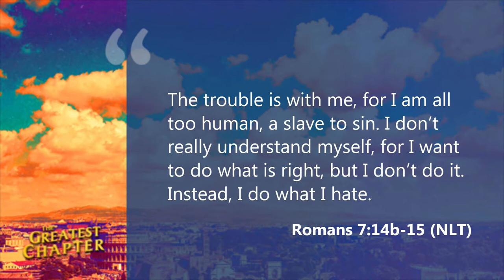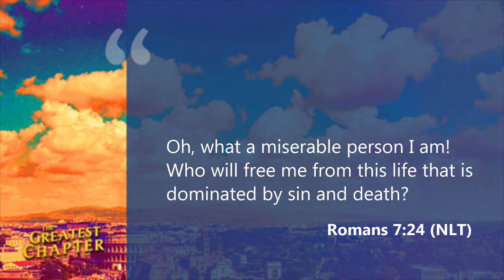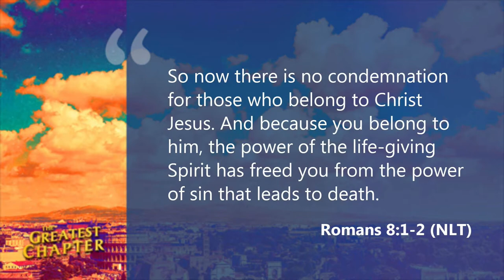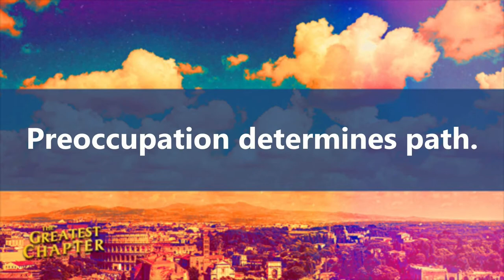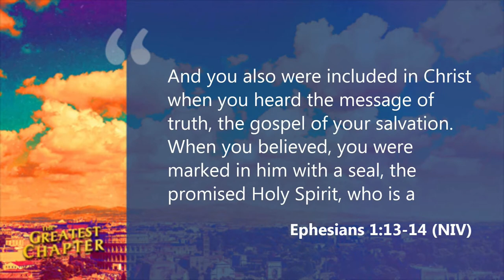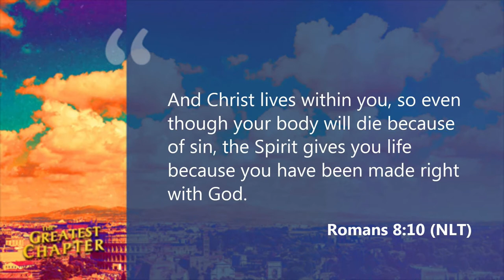1. The Greatest Chapter - The Greatest News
Today Pastor Matt kicks off a new series called "The Greatest Chapter."  Many bible scholars consider Romans 8 to be the greatest chapter in scripture, so we are going to explore it more deeply.

Today's message is "The Greatest News" and we will take an in-depth look at the news that if we belong to Jesus, we will not suffer condemnation (punishment) for our sins.  Note:  This does NOT mean we are free from the consequences of our sins if we break the law!  It means that we are free from the worst punishment of not living with God through eternity--God will still accept us into heaven to be with Him forever.